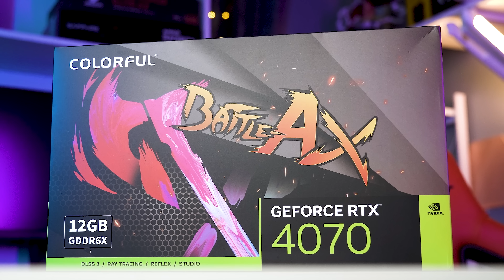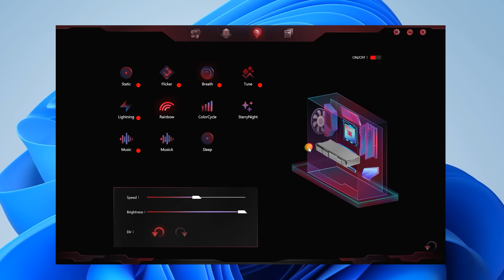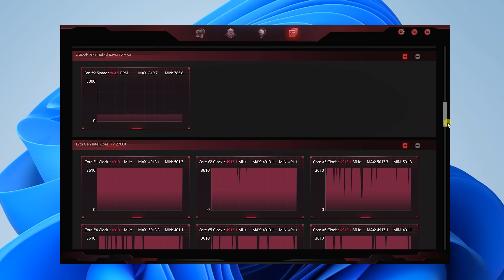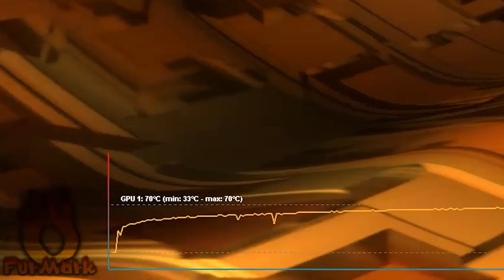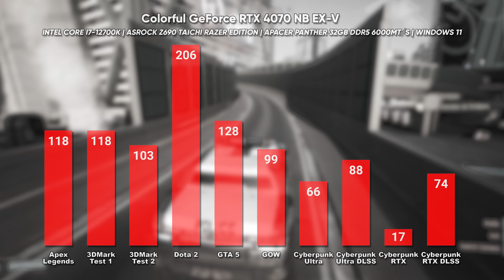GPU Slayer 2023,RTX4090 Pun Kalah! Review Colorful GeForce RTX4070 NB EV-X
Saya review graphic card terbaru dari Colorful dan NVIDIA iaitu Colorful GeForce RTX4070 EX-V Battle AX :